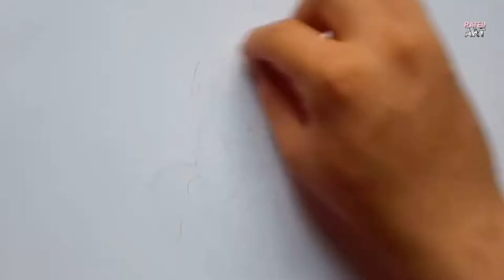How To Draw A Girl Face | Drawing Pictures Easy Girl | Filipina Actress | Realistic Portrait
In this video, I will show you how to draw Filipina actress and TV Host, Bela Padilla.

I will be uploading new drawings at least once or twice a week.

👀 Krista Elyse Hidalgo Sullivan (born 3 May 1991), better known by her stage name Bela Padilla, is a Filipina actress, film producer, film director, screenwriter, television host, and brand ambassador.

Padilla was born to British Cornelius Gary Sullivan and wife Margarette Cariño Hidalgo ("Meg"). Her mother Meg is a maternal first-degree cousin to Robin Padilla. Her father was divorced from his first wife. She has three elder half-siblings in England from her father's first family while she also has an elder brother from both of her parents. She first attended a Montessori education-style international school in Forbes Park, Makati, before attending the foreigners class of Colegio San Agustin – Makati. Padilla took up journalism as an elective in senior high school.

Padilla's maternal grandmother is the sister of Eva Cariño-Padilla, wife of actor-director and former Camarines Norte governor Roy Padilla Sr.. She is the niece, of second degree consanguinity, to actors Rommel Padilla, Robin Padilla and BB Gandanghari, and second cousin to RJ and Daniel Padilla (sons of Rommel) and Queenie and Kylie Padilla (daughters of Robin).

Padilla was discovered by ABS-CBN talent scout Jet Valle after the latter saw her on one of her field trips and introduced her to ABS-CBN via Star Magic Batch 15 and adopted the stage name Krista Valle. The same year she got her first TV role in the teen drama Star Magic Presents: Abt Ur Luv Ur Lyf 2. She later changed her stage name to her real name Krista Sullivan when she started working as a freelance actress. In 2009, she played a minor role in the TV series Totoy Bato. She then became a cast regular on the third season of Lokomoko High in TV5.

In 2010, she left Star Magic, replaced her manager with Claire dela Fuente and moved to GMA-7. Along with the move, she also finally changed her stage name to Bela Padilla.

In 2011, Bela was awarded the Miss Friendship and the Media's Darling awards in the Asian Super Model Contest that was held in Guilin and Nanning in the Guangxi Zhuang Autonomous Region of China, on 6 and 7 September.

In March 2012, Padilla was at the center of a controversy when her FHM Philippines magazine cover was withdrawn due to accusations of racism.

In 2015, Padilla returned to ABS-CBN after signing an exclusive contract with Dreamscape Entertainment Television, one of ABS-CBN's famous TV assets, and played the role of Carmen in the hit teleserye FPJ's Ang Probinsyano, inspired from the Fernando Poe Jr. film of the same title, co-starring Coco Martin, Maja Salvador and Susan Roces.

In 2019, Bela Padilla starred as the main antagonist and also the lead character of Sino ang Maysala?: Mea Culpa as Juris.

-Source: Wikipedia

Here is an awesome online pencil drawing course which I know you are going to love.

The course teaches you how to draw ANYTHING realistically - from onions to hands to hyper realistic portraits.

The course is brand new, so is currently available at less than half price as a launch special.

Go check it out, you will be glad you did.